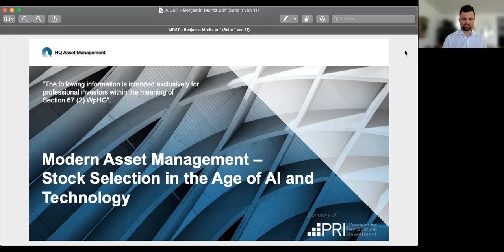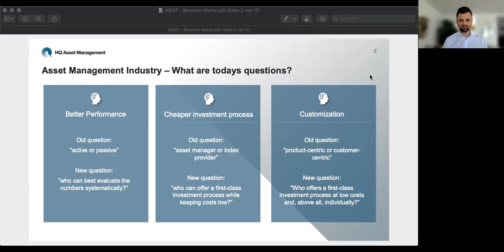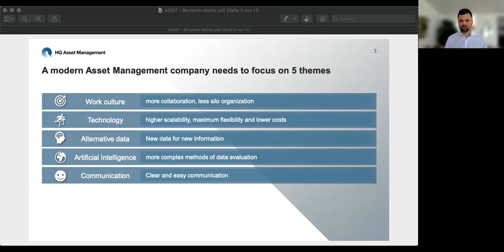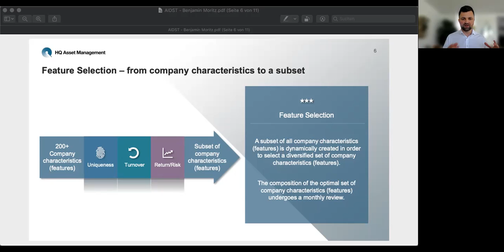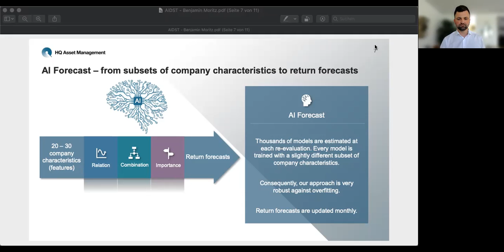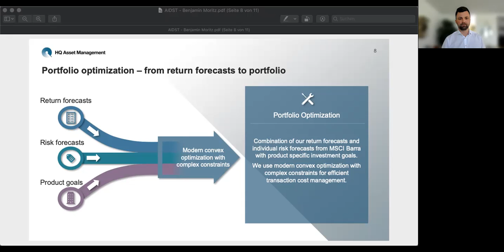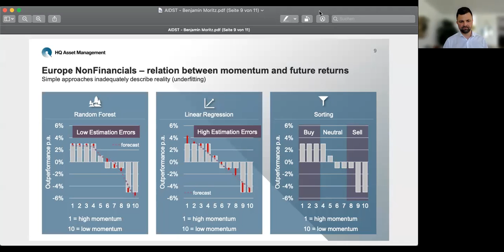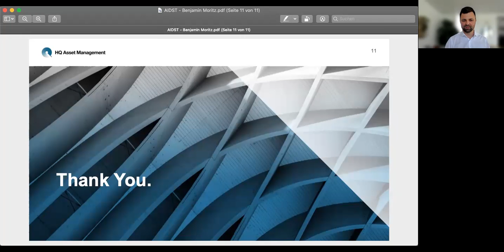Modern Asset Management stock selection in the age of AI and technology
Watch our session 'Modern asset management - stock selection ion thhe age of AI and technology' from AI & Data Science in Trading (now known as Quant Strats), September 2021 with Dr Benjamin Moritz, Executive Partner, HQ Asset Management.

Explore topics:

- The key points to survive in Asset Management to shape the future
- A modern investment process platform
- Stock selection in the age of AI and technology: a case study of European stocks